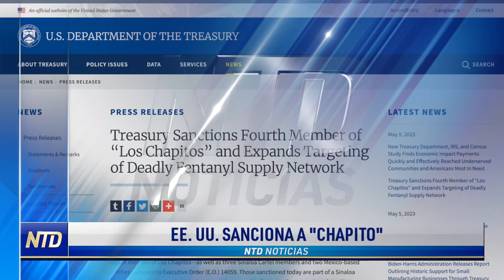NTD Noche [9 mayo] Jurado falla contra Trump; Carlson anuncia nuevo programa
Noticias de hoy 5 de mayo de 2023 en NTD